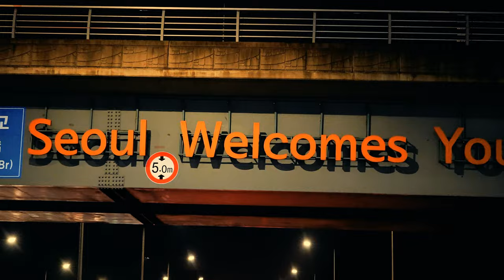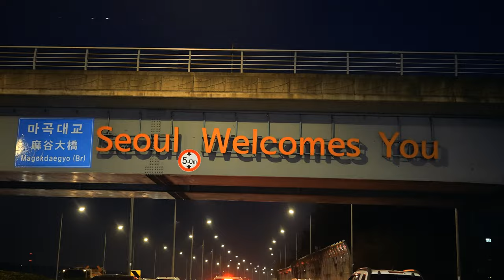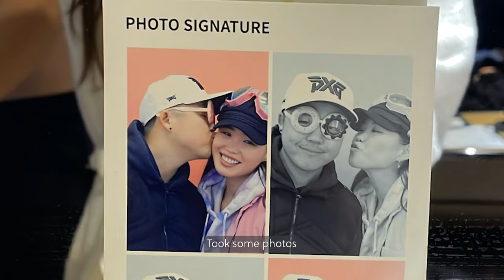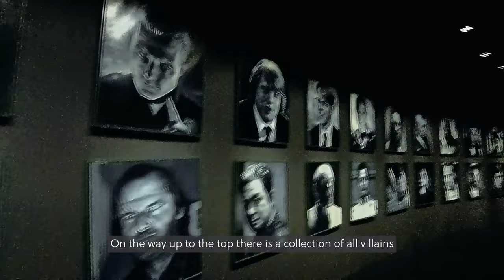SAMYIGOLF in Korea 🇰🇷🇰🇷 | Travel vlog | PXG Korea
00:00 - Intro
00:14 - Flight
01:31 - [EP. 1] Arrival & Grandma's welcome dinner
02:04 - [EP. 2] Convenience stores
02:28 - Follow @samyidrinks for more recipes
03:15 - [EP. 3] Seoul National Cemetery
03:30 - [EP. 4] Hyundai Department store
04:39 - [EP. 5] Streets of Korea
05:27 - [EP. 6] Portal PC
06:59 - [EP. 7] Coin Karaoke
07:26 - [EP. 8] Indoor screen golf
07:55 - [EP. 9] PXG Korea
13:09 - Unboxing PXG Gifts
14:36 - [EP. 10] Food in Korea
18:46 - [EP. 11] Lotte World Tower & Lotte World

Recently, my girlfriend and I just came back from our business trip to Korea and wanted to share some cool things we saw and did there. This trip was actually my girlfriend’s first time visiting Korea in 19 years since the last time she was there so I was also pretty pumped to show her around places.

On a special note, PXG had accommodated for us a visit to PXGKorea headquarters in Gangnam and definitely made a cool addition to this travel vlog. Huge thanks to teamPXG for making this happen for us!

What do you guys think of our trip? Where would you recommend us going next? Leave it in the comments section! :)